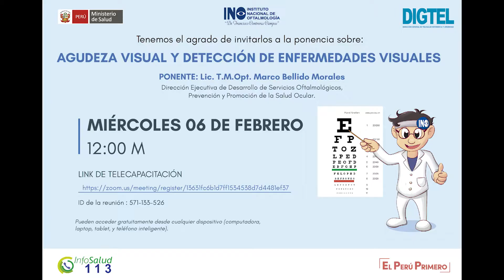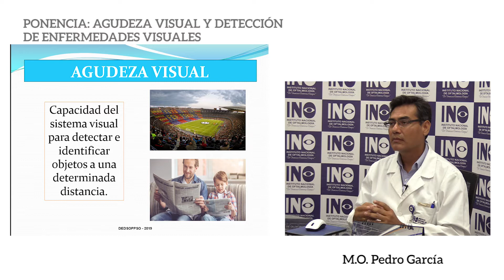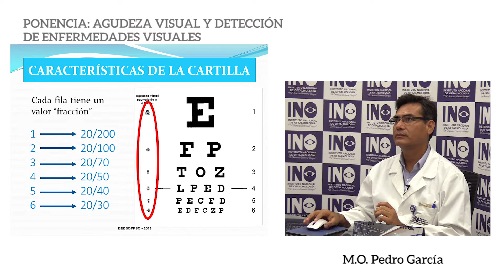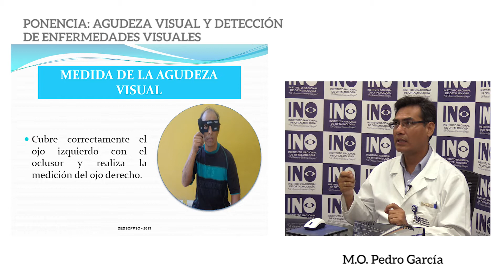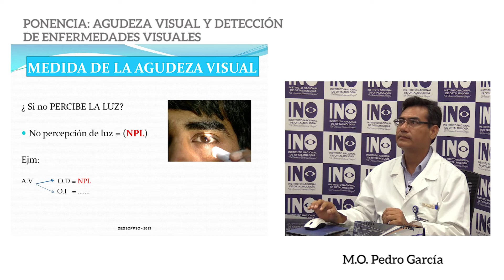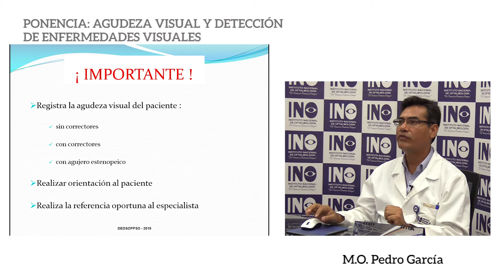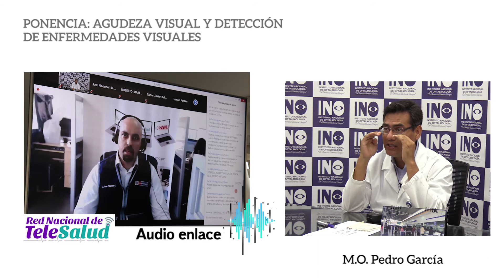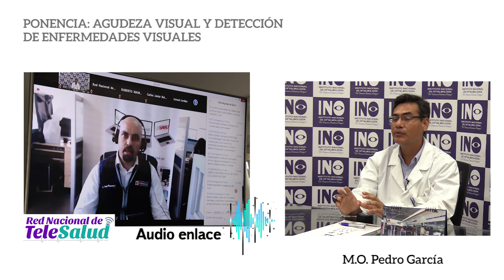Telecapacitación Agudeza visual y detección de enfermedades oculares Dr. Pedro García